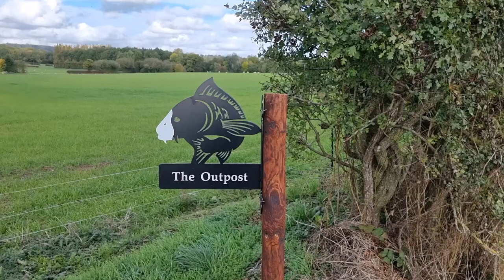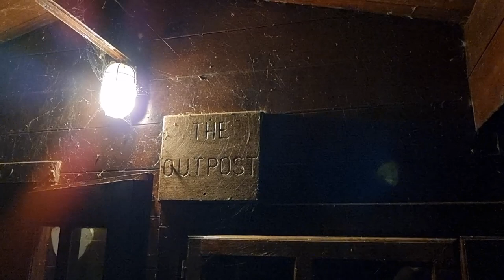Autumn at the Outpost. (carp fishing at Countryside cabins in Herefordshire)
3 day social fishing at Countryside Cabins in Herefordshire. Over 30 fish caught. The Outpost is a fantastic water for a lake exclusive for two people with fish to 30lbs,